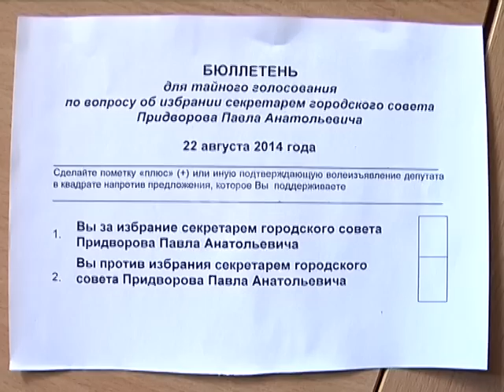Павло Придворов новий секретар Cлов'янської міської ради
26 серпня відбулася 65 позачергова сесія Слов'янської міської ради. На порядку денному стояло питання про обрання секретаря після дострокового припинення своїх повноважень Олександром Самсоновим. На минулому засіданні поставити питання на голосування про обрання Павла Придворова секретарем міської ради не вдалося. Трибуну заблокувала невдоволена громадськість.
Після тривалих дебатів і емоційних виступів представників громади, Павла Придворова обрали на пост секретаря слов'янської міської ради. У голосуванні взяло участь 37 депутатів з присутніх 38, 34 депутата проголосували за, а 3 висловилися проти.